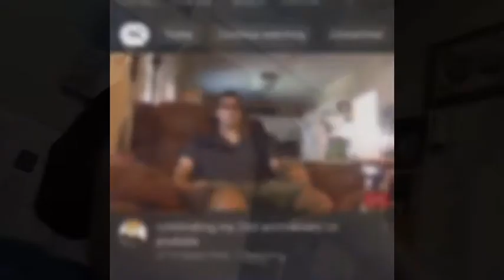My new Channel!!!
@1722 Squad Yt 2.0